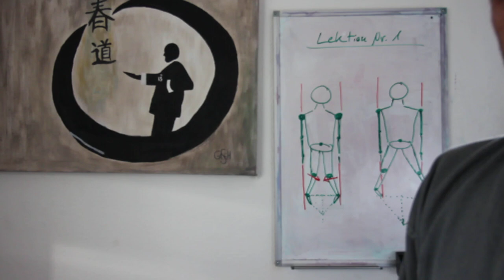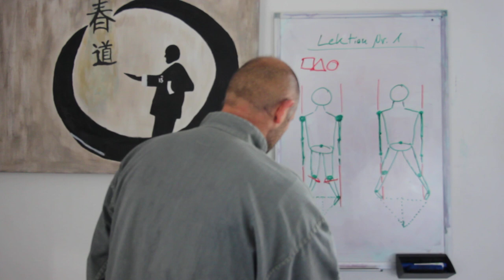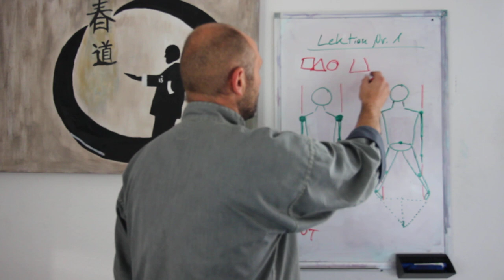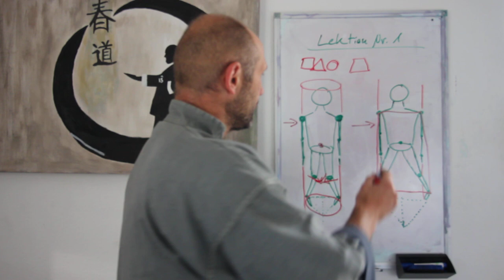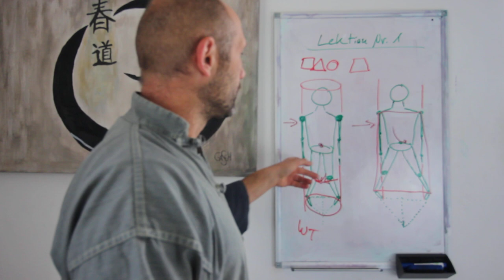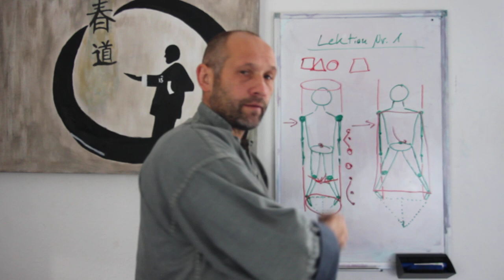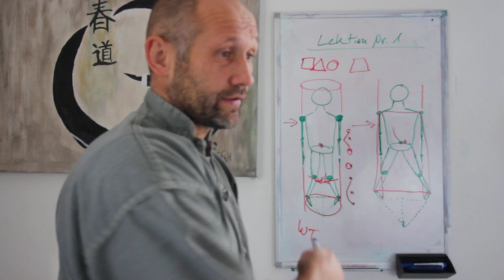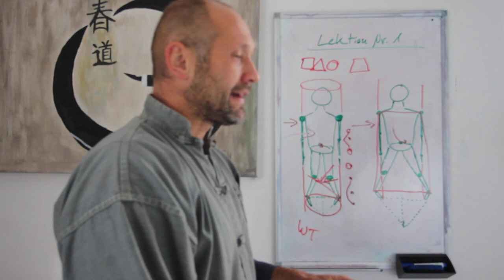Lektion Nr 1 - Der Stand als Eingangspforte zu innerem Wing Chun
Der Stand in seiner Pyramidenform ist die wichtigste Grundlage des Wing Chun und die Eingangspforte zu innerem Wing Chun. Ist die Basis ungenügend, muss an anderer Stelle wieder mit zusätzlicher Muskelkraft kompensiert werden.

Yee Gee Kim Yeung Ma ist die erste und wichtigste Lektion der Siu Lim Tao im Wing Chun, da auf dem Stand alles andere aufbaut.

Eine Kampfkunst ohne Basis ist wie ein Hochhaus, deren Stützen im Treibsand stehen. Es ist gleichgültig, wie clever und durchdacht alles andere ist, was oben drauf gebaut wird: Das Hochhaus wird umfallen!

Das ist einfach...